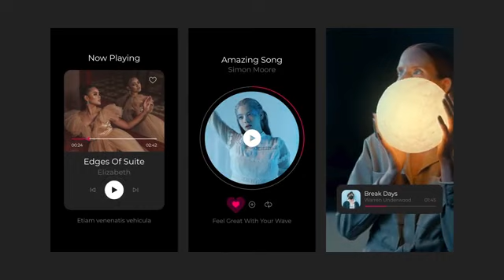19947 手机端音乐视频包